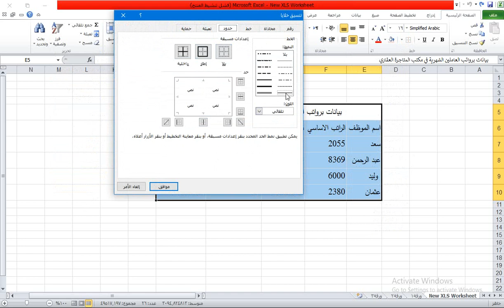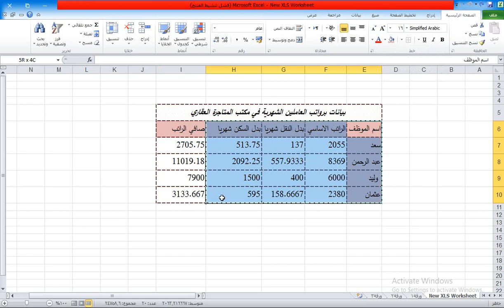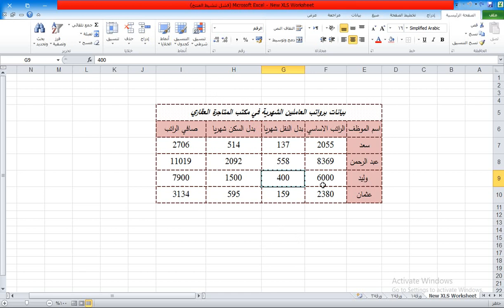حاسوب - حل تمرين صفحة ١٤٨